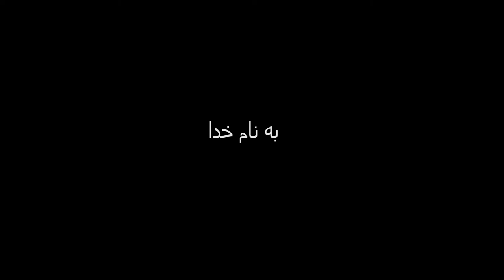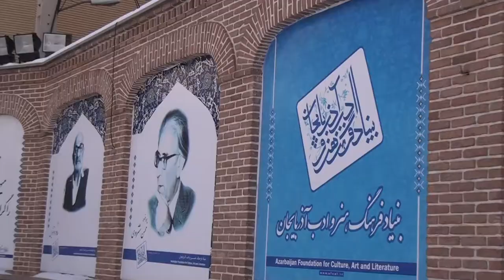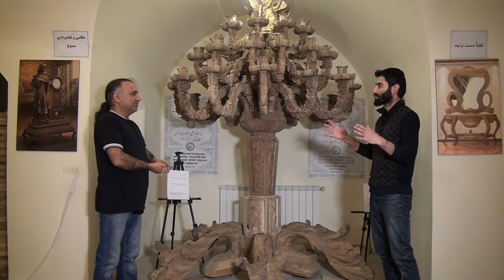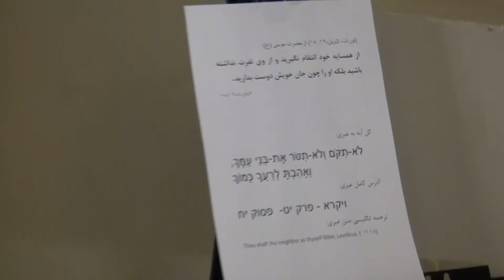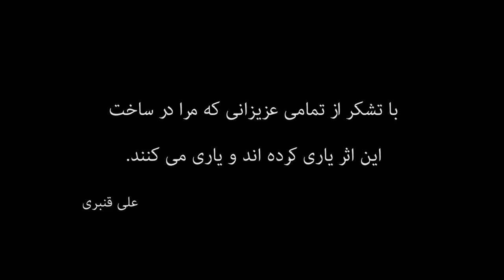Ali Ghanbari Masterpiece called " Famous Peace"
Ali Ghanbari was born in Tabriz, Iran. He is the Michelangelo of Iran for the art of crafting on woods, called "Monabat Kari". You will be amazed watching his work.